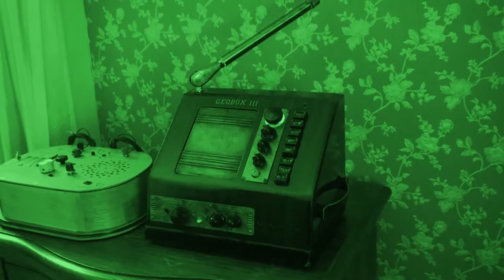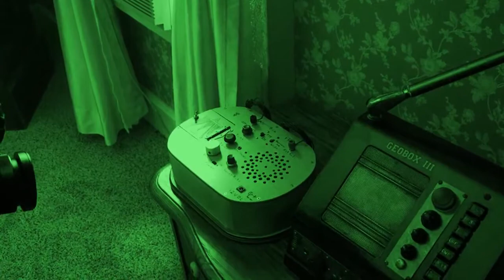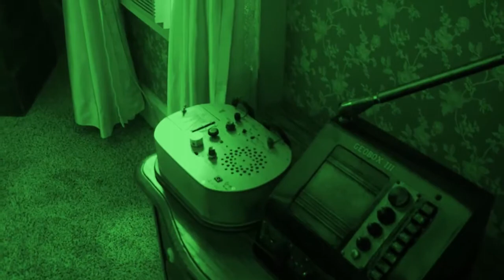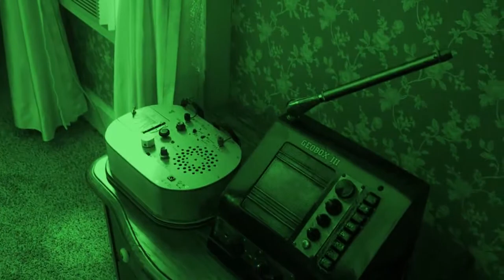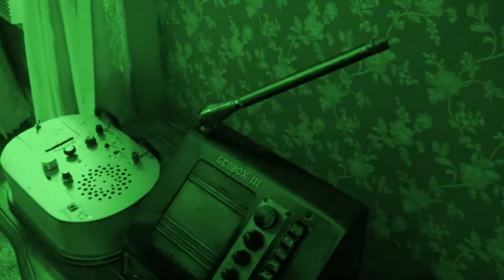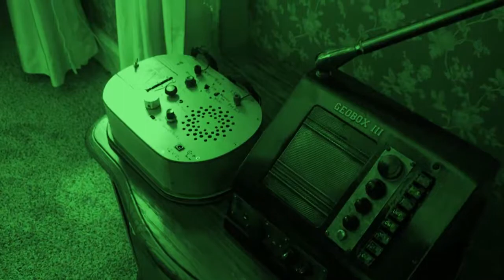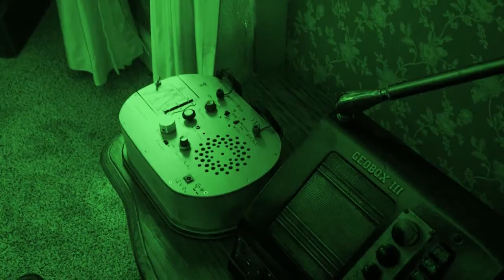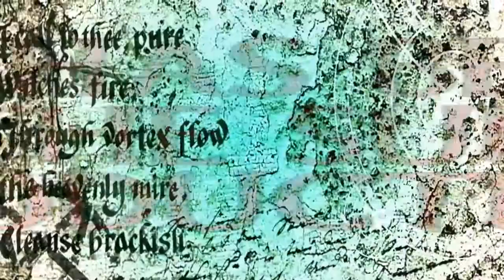Virginia City NEVEDA... Haunted Cabin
Join Us as we Investigate a part of the Gold  Hotel Hill in Virginia City Nevada, One of the most haunted towns in the United States, virtually every building here has some type of supernatural activity associated within it. The responses we get here are mind blowing.